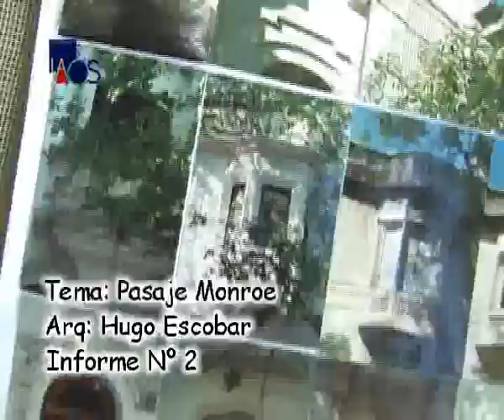La Obra Señalada 202 - Arq. Hugo Escobar - Pasaje Monroe - Inf.2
Pasaje Monroe - Informe2